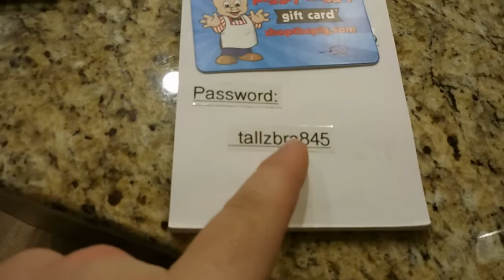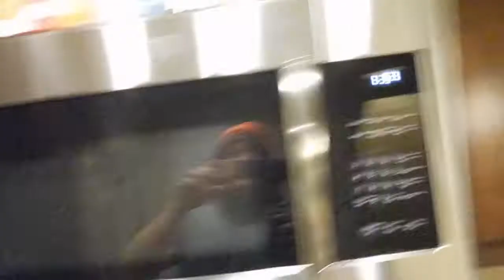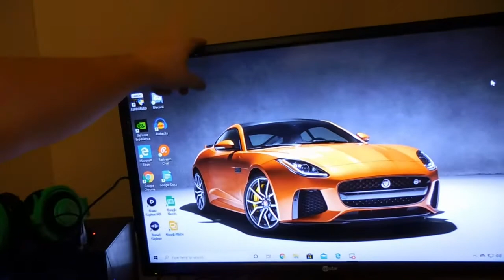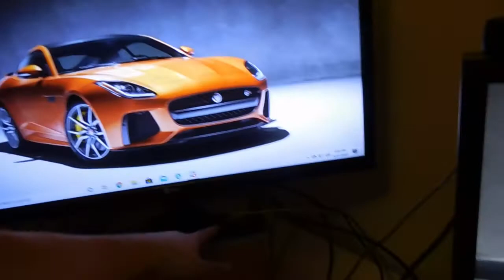My new temporary place!